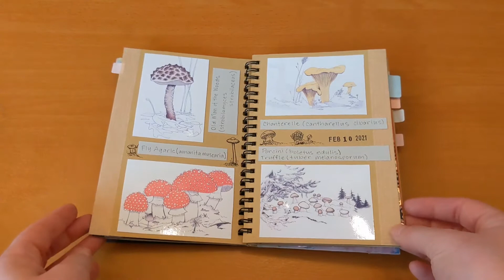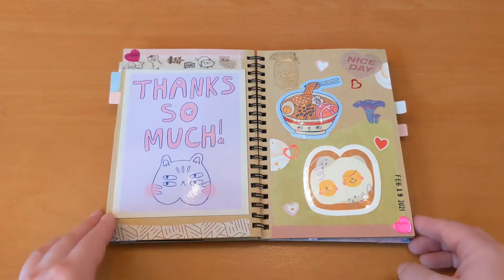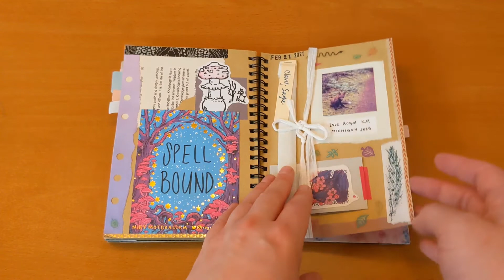February 2021 COMPLETE journal Flip Through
Warning: charcoal nude figure drawing; butt. @ 0:49 - 0:56

ｈｅｌｌｏ　：）

Please take a moment with me to reflect on a slice of Feb, 2021 life.

. . . . . ᵒᵗʰᵉʳ ᵖʳᵒᶠᶦˡᵉˢ . . . . .